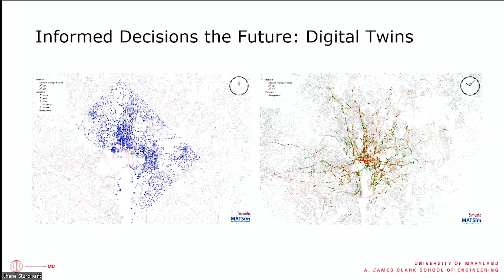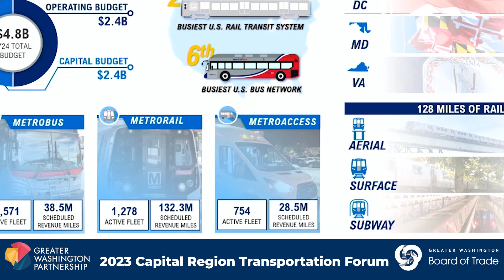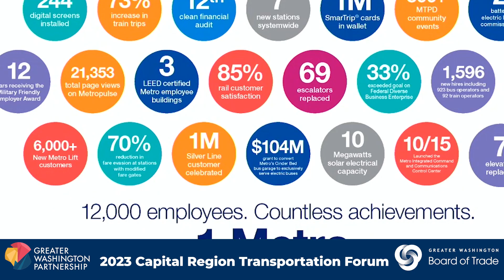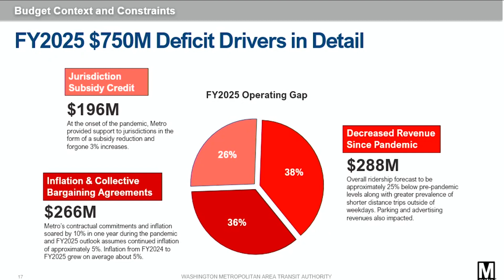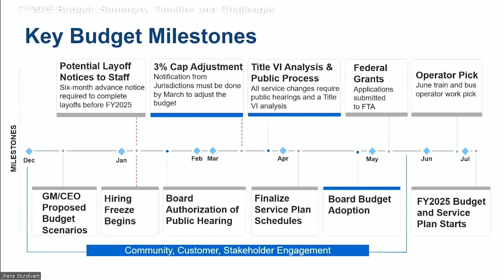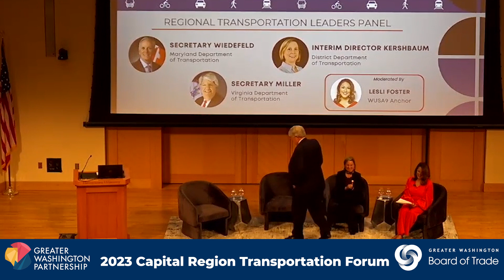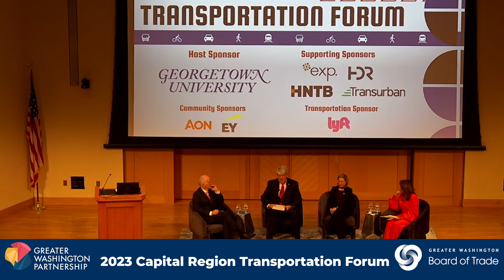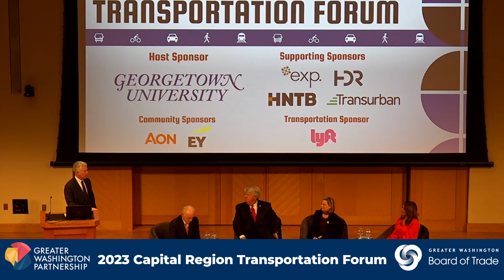2023 Capital Region Transportation Forum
The Greater Washington Partnership (the Partnership) and Greater Washington Board of Trade (the Board of Trade) hosted the 2023 Capital Region Transportation Forum on Thurs., Nov. 30. This annual event brings together the Capital Region’s transportation leaders - from Washington D.C., Annapolis, and Richmond - to discuss shared challenges and opportunities that require multi-jurisdiction collaboration. This year, the discussion centered around the Washington Metropolitan Area Transit Authority (WMATA) fiscal challenges and regional efforts to overcome them.